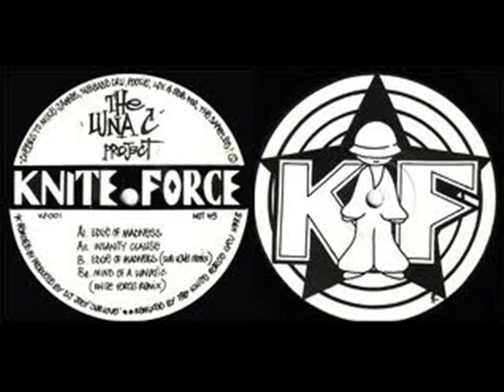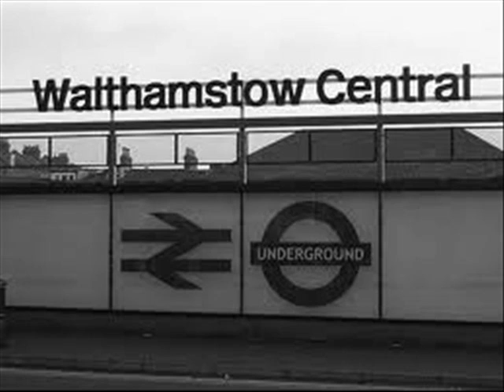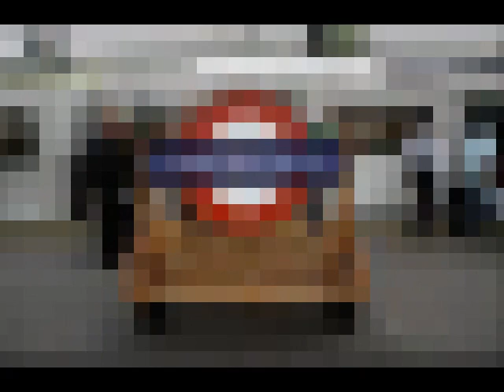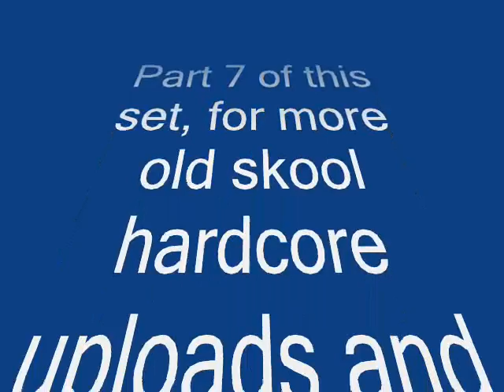Eruption FM- Kniteforce show pt7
Recorded live from Londons Eruption 101.3FM around 2000(ish). DJ's Cris E Manic and Uplift paying tribute to Kniteforce records with a 2 hour set, showcasing one of the best hardcore record labels on the scene. With MC Ice. Shout to MC Check in Wembley! Final part of this 7 part set.
The other sets can be found here;